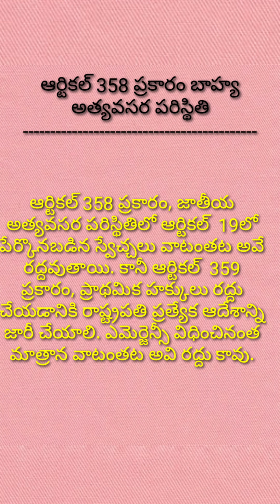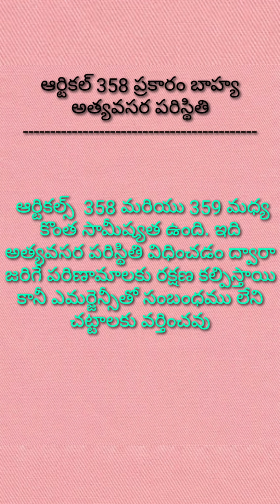||ఆర్టికల్ 358 ప్రకారం బాహ్య అత్యవసర పరిస్థితి విధించినప్పుడు ఏ ఆర్టికల్ రద్దు అవుతాయి ||